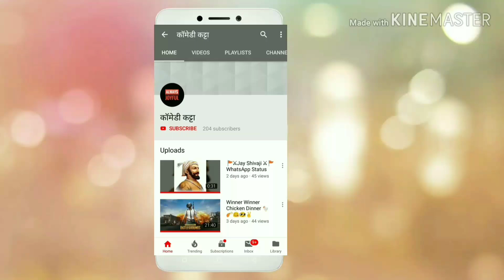SSPM College Uttung 2k19 Funny Mad Dance💃🕺👯